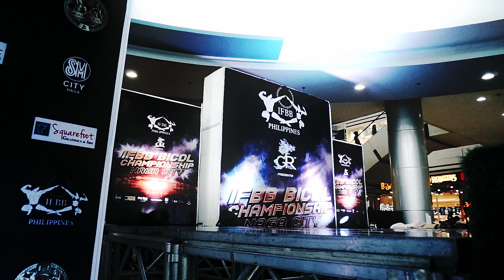GR X IFBB PH